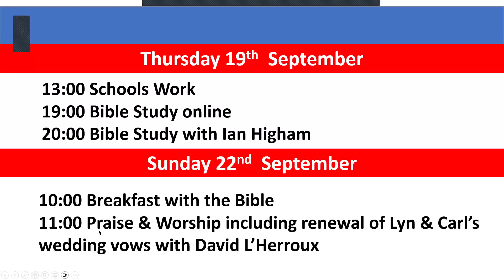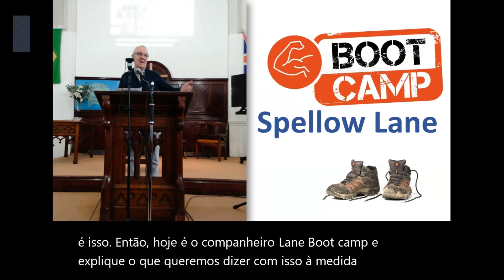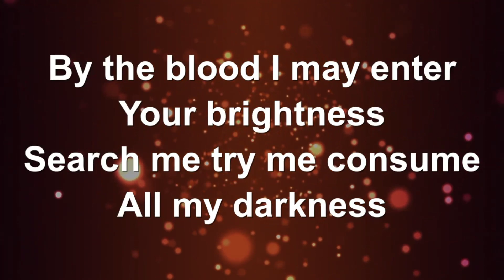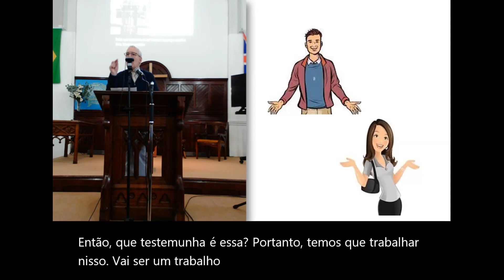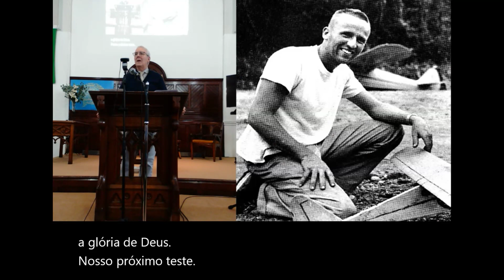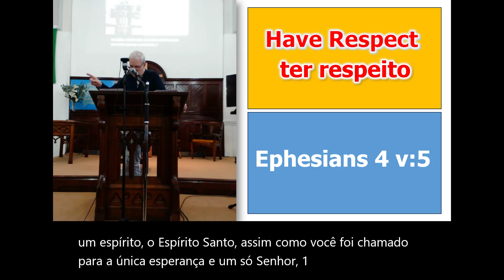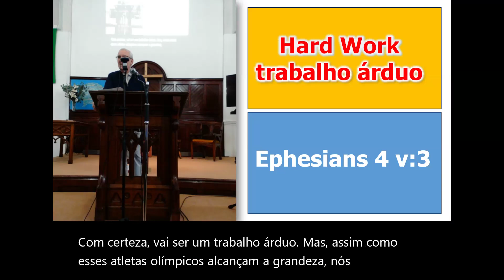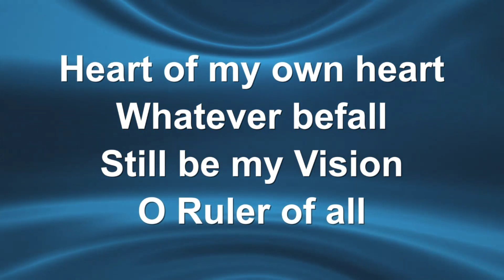Sunday 15th September 2024 Ephesians 4 - Spellow Lane Boot Camp